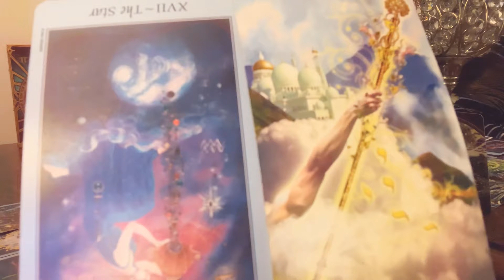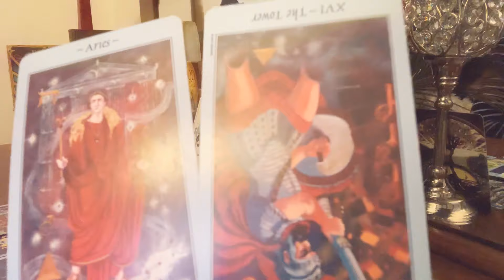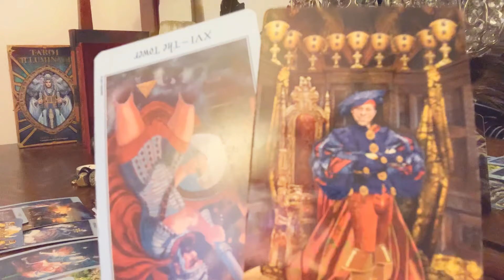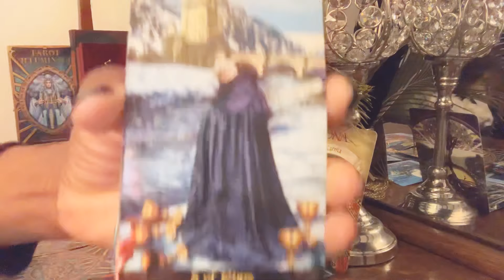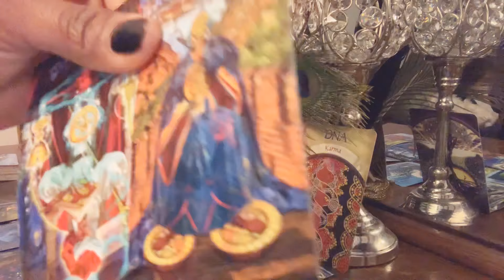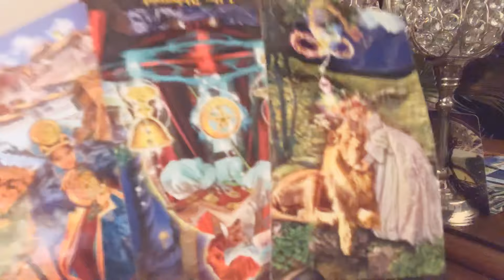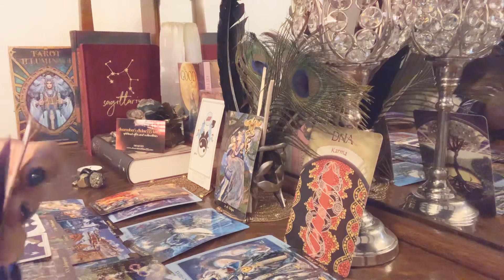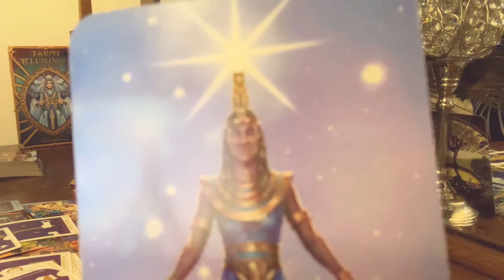DIVINE FEMININE PT3 WHAT’S NOT BEING SAID “I WANNA SWING FRM THE CHANDELIER.. I WANNA FLY” JUSTICE!”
3 PT INTUITIVE ENERGY READING..  EXPLORING THE  INNER DEPTHS OF DF’S HEAD AND HEART SPACE]

Divine feminine is at a crucial turning point but very much in their power on a path towards abundance and leadership as well as love and powerful soul connections. the divine feminine has many options and having so many options has created some anxiety around major Choices and love as well as which direction to take in terms of being the leader of their own empires and recognizing their full star Potential. There are still some challenges and some combative energy surrounding the DF During this period and divine feminine needs to continue on the path of enlightenment and onto a new level of Ascension and transformation while being cautious of manipulation and delays by those who are envious or who are not willing to meet the Divine feminine where her energy lies. The divine feminine is trying very hard to balance their emotions with their actions many are finding the courage to speak their truth regardless of how it may be received, they are also moving past the trails and heartache of the past seeking healing and renewal while desperately trying to become unstuck having nostalgic memories of the past or a past life connection while simultaneously desiring to fly directionlessly And freely onto a new path and
Into the future without a second thought of the life left behind.. the divine masculine made an appearance in this reading no longer willing to stand by and watch anyone else come in and attempt to rule an empire that he believes is his. divine masculine is willing to remove the masks let go toxicity and is willing to sacrifice something to gain something new.. the Divine feminine. He realizes that he must transform completely and let go of certain things in order to be received into this new world the Divine feminine is coming-creating for herself. there are solid offers being made, long-term goals and stability at play during this period. What’s not being said by the Divine feminine is that the Divine feminine are holding their cards close to their chest they are not revealing their projects their ideas to many they have learned from the past not all can be trusted they are preventing delays by focusing on self and working hard to Co-create with the universe and the divine to manifest all that they desire. Also what’s not being said is that the Divine feminine is aware that there are a group of divine masculine who are aware of their past mistakes and are not leaving things up to fate some divine masculines are doing “work” to manifest the Divine feminine into their lives there are divine masculine’s who are resentful and impatient as well as envious and insecure.. These DM’s are determined to conjure The divine feminine into their energy by any means necessary. divine feminine is trusting her intuition and asking the Devina for discernment doing this period.

The DIVINE assures the  divine feminine that love, clarity, abundance and success are eminent as well as JUSTICE!

“Don't you feel the magic, the mystery's in the air
Lets go down to lover's lane with the love we shared

Reminisce on the love we had..”

-Akeya

The lightening bolt that rocked my world happened in 2018. I began this journey towards my awakening as a feminine divine counterpart of a blessed, protected and sacred twin flame union in 2013..

[NO REFUNDS]

My purpose is to clarify, channel energy and heal.. Everyone has their own free will to make the proper choices for themselves and their life path..